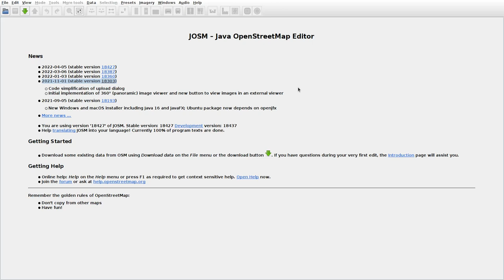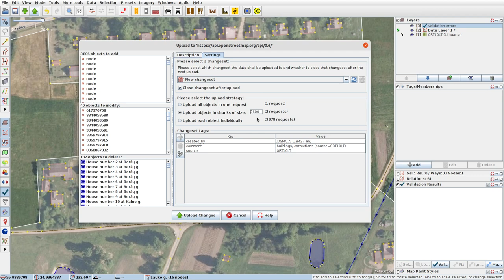JOSMrec1104 2022 05 05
Lithuania. Bakšėnai, Gyvakarai, Zasinyčiai. Tracing buildings (mainly) in JOSM for openstreetmap.